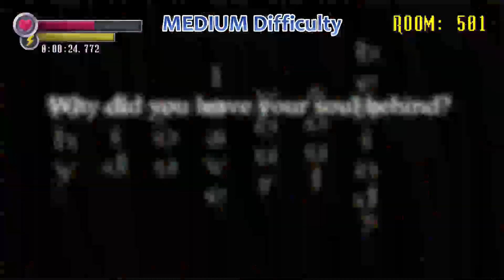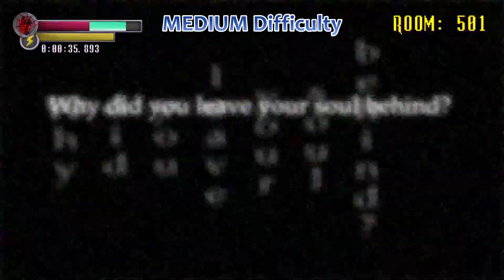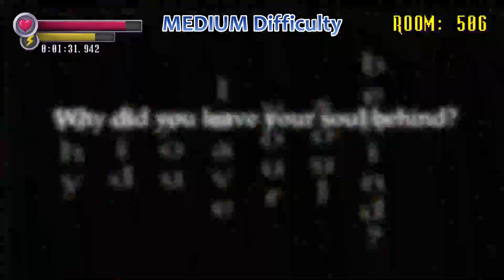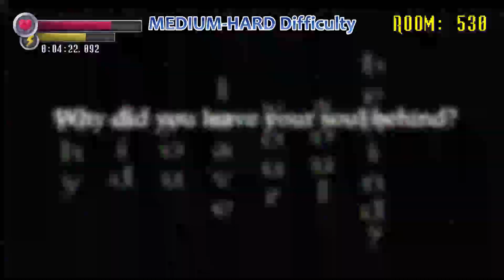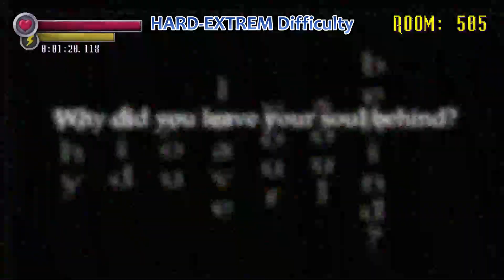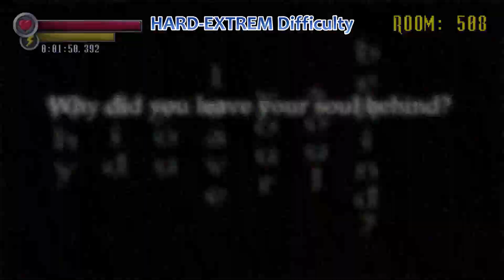CRAZY COMBOS | Spooky's Jump Scare Mansion HD | Community Challenges #12 | Five Monster Combos V8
Some challenging combos !

Since I received enough suggestions, I decided to make a new video where I do your challenges :)

Suggest me some combos in the comments if you want a new Community Challenges video soon ! (three - four - five-monster combos)